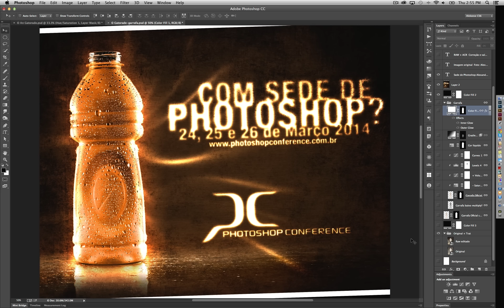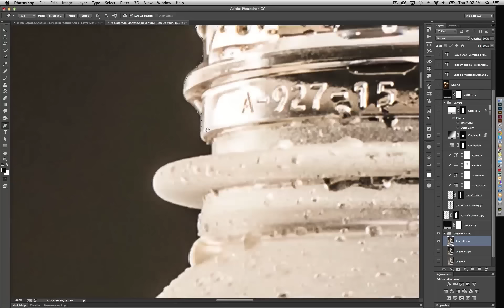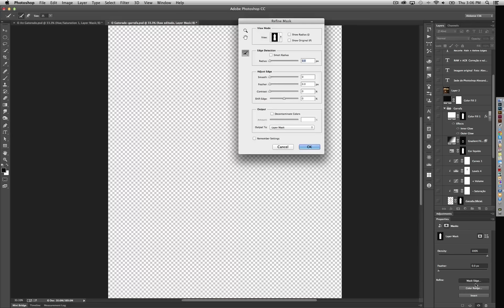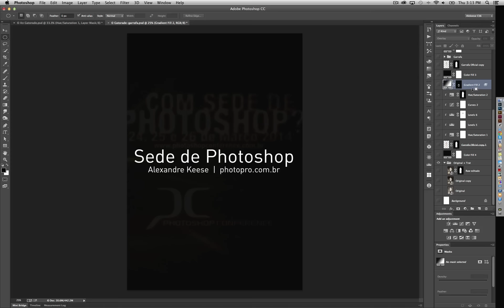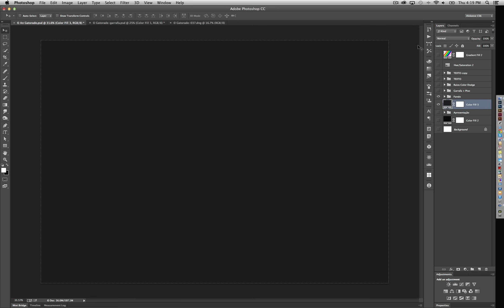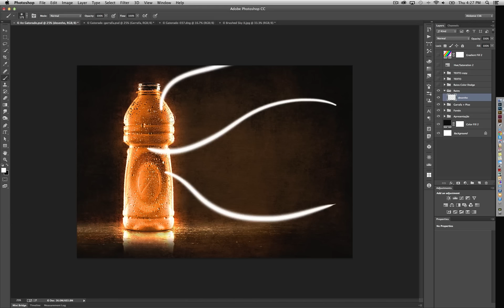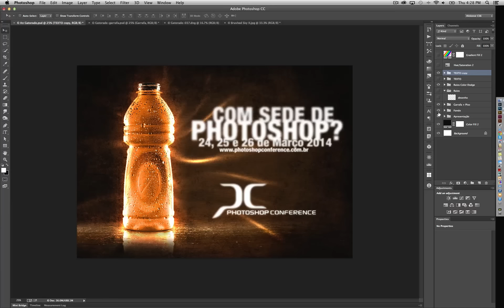Fusão Gatorade Photoshop - TimeLapse - Alexandre Keese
👇 Photoshop Conference 2022 - Participe do maior evento de Photoshop da América Latina! ↴

É tanto material que os instrutores estão preparando que estamos ficando loucos! A adrenalina está fervendo e a ansiedade não nos deixa nem dormir. E, para matar sua sede de Photoshop, fizemos uma pequena, ou melhor, minúscula amostra do que rola no maior evento de Photoshop da América Latina.